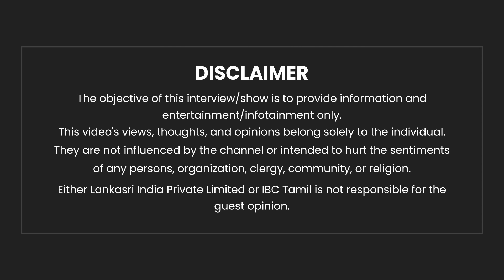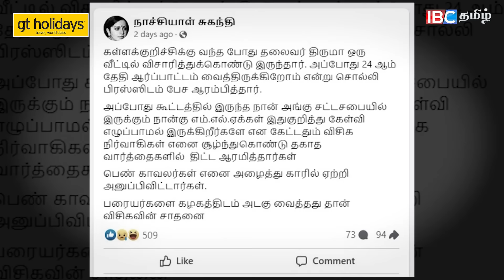கலாட்டா பண்ண Kallakurichi போனீங்களா... திருமாவிற்கு 3 கேள்விகள் - Nachiyal Suganthi | VCK | ADMK